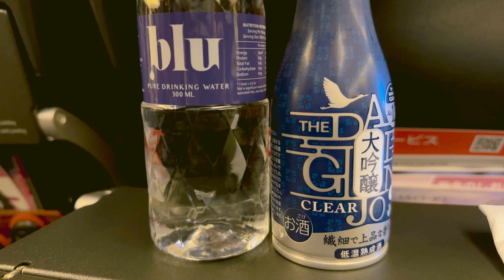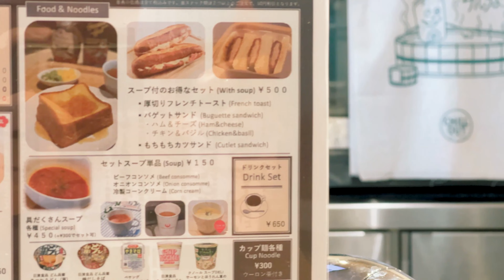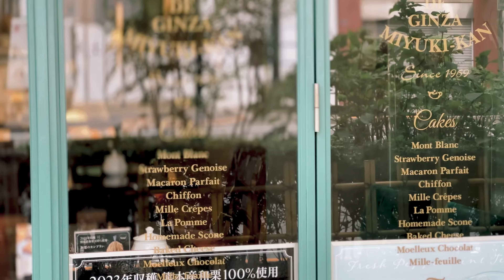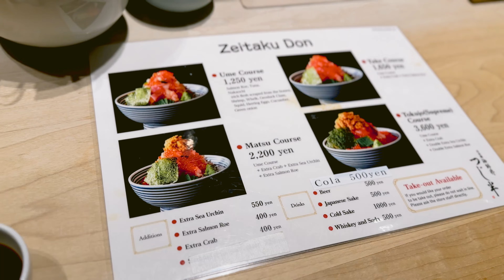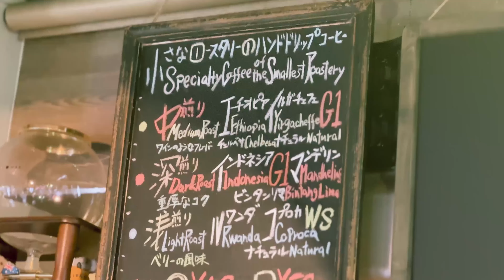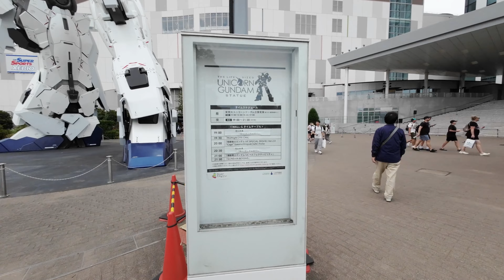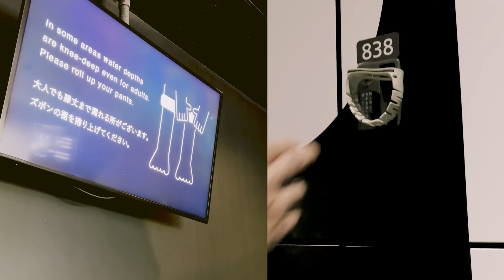Food Hunt Tokyo: Finding Delicious Umami in the City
Visiting Tokyo again! Hitting up the same haunts and some new finds. Discovering new eats recommended by a friend at Tsujihan - Zeitaku Don. Took the husband on a mini street food tour of Tsukiji Outer Market and found out some things have changed. Some disappointing eats but most things like the sashimi is still as fresh and delicious. For kidults in us, we also visited the Gundam Tokyo Base and spent an afternoon at teamLab Planets.